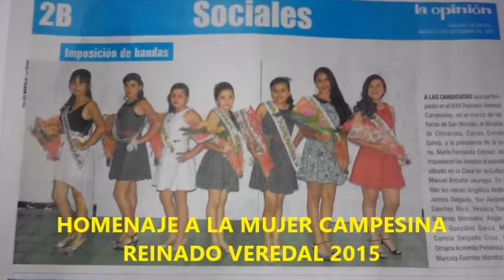FERIAS DE CHINÁCOTA, (CIRO ALBARRACÍN) REINADO VEREDAL 2015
DESDE HACE YA MAS DE TRES DÉCADAS, Y COMO UN HOMENAJE AL PUEBLO CAMPESINO, EN ESPECIAL A LA MUJER SE HA VENIDO DESARROLLANDO EL TRADICIONAL REINADO VEREDAL EN NUESTRO MUNICIPIO CON LA INTEGRACIÓN DE TODAS LAS VEREDAS, DONDE MUESTRAN SU BELLEZA Y SU FOLKLORE A LA DEMÁS COMUNIDADES PRESENTES.
CON EL FONDO MUSICAL DE LA CANCIÓN FERIAS DE CHINÁCOTA DE CIRO ALBARRACÍN Y LOS ALESGRES PARRANDEROS. ESPERO LES GUSTE.